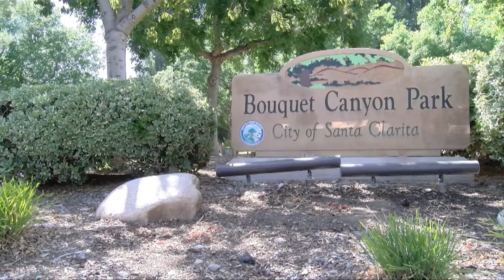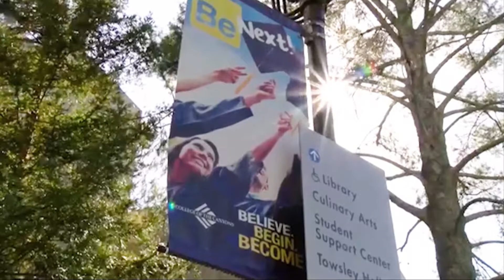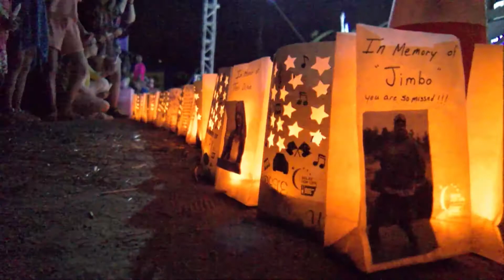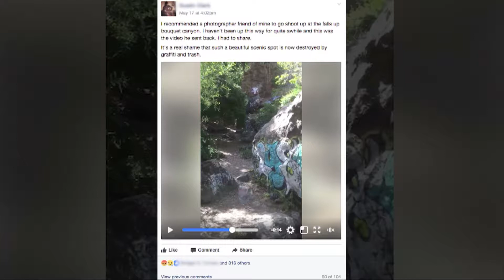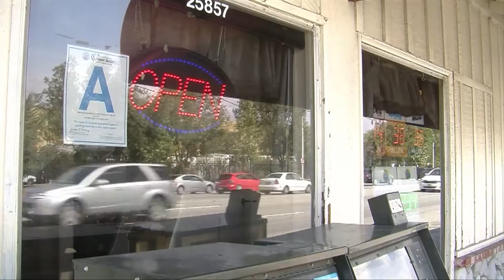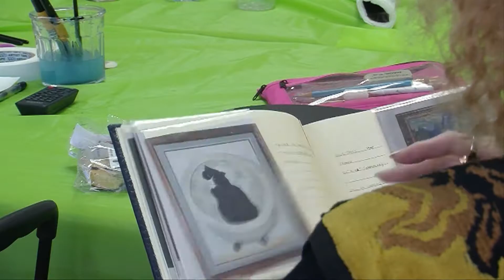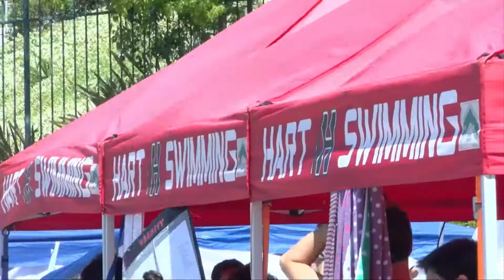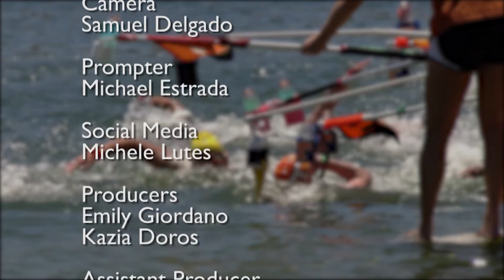Cougar News: May 31, 2017 (MEA 125)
Cougar News presents its final show of the Spring 2017 semester at College of the Canyons. Anchors include Jorge Ventura and Rachel Maurer